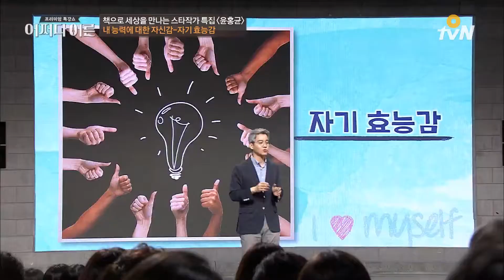JustHappened 자존감을 이루는 세가지 축 첫번째, 자기 효능감! 170628 EP.90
6월 28일 (수) 밤 10시 50분
OtvN , tvN 공동방송